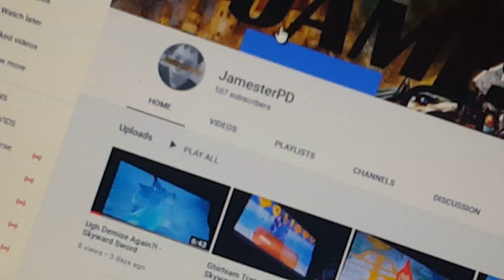The Old Hype JamesterPD Intro from June 2020